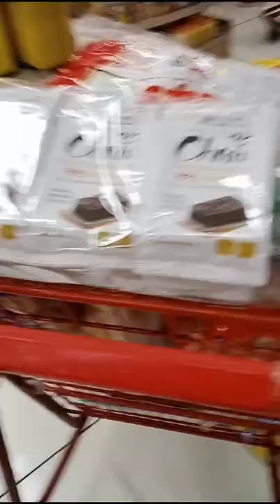GROCERY TAYO wala na stock ang mga kiddos#JHINGJHING